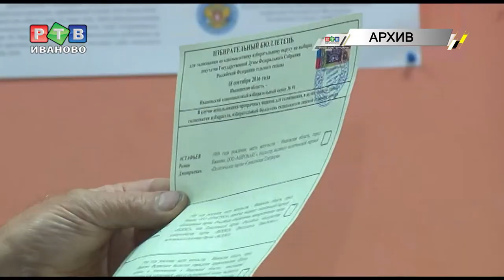Где выбрать президента?